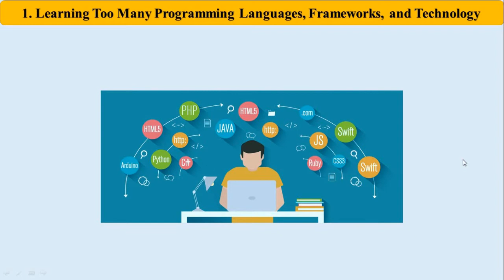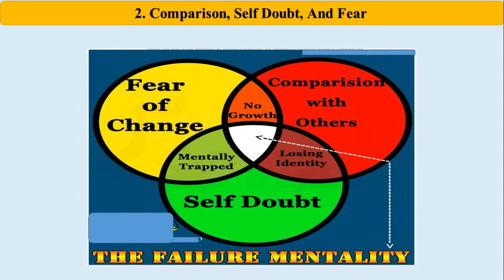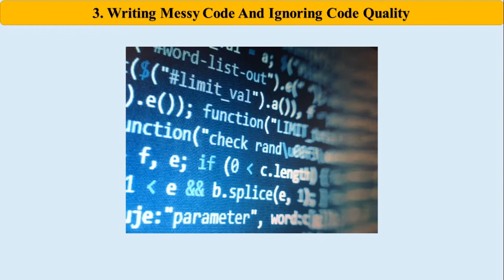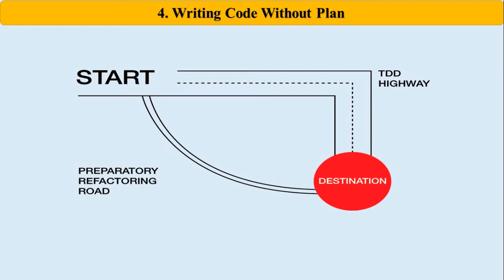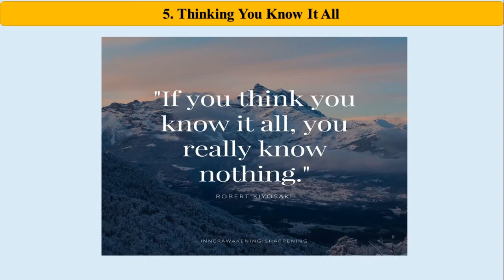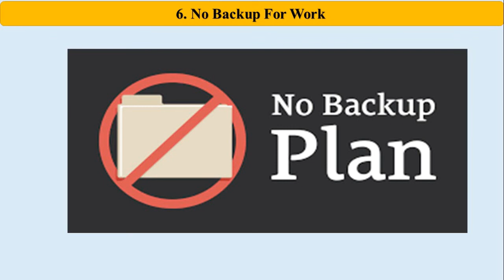7 Common Programming Mistakes That Every Beginner Must Avoid | हिन्दी में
हिन्दी में IF YOU ARE Beginner IN PROGRAMMING LANGUAGE, THESE 7 COMMON MISTAKES EVERY Beginner  MUST AVOID. PLEASE Do NOT AVOID THESE.

OUR OTHER SERVICES ONLY FOR YOU